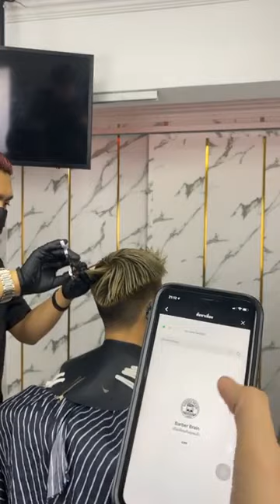Live ย้อนหลัง Faux Hawk Style ทรงผมสุดเฟี้ยว โดยช่างยี HRBB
อย่างเท่ห์อ่ะทรงนี้ Faux Hawk Style มาดูวิธีตัดกันเลย